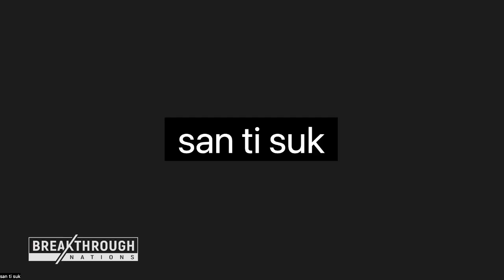เรื่อง​ กับดักที่โลกทำให้เราไปต่อกับพระเจ้าไม่ได้ โดย Ps.Holt (Wed 24-01-24)